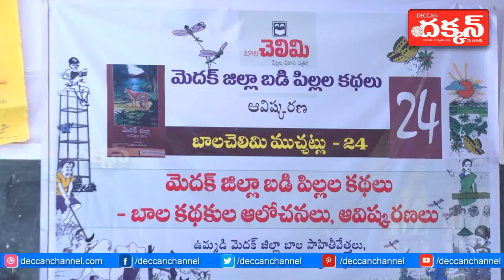Ramesh Kumar Speech on Balachelimi Muchatlu - 24 | Deccan Channel